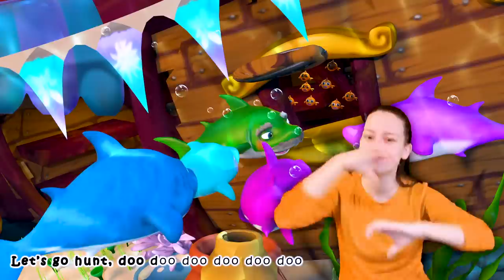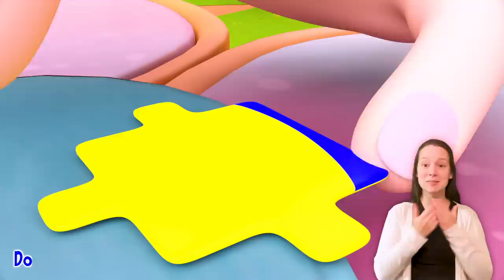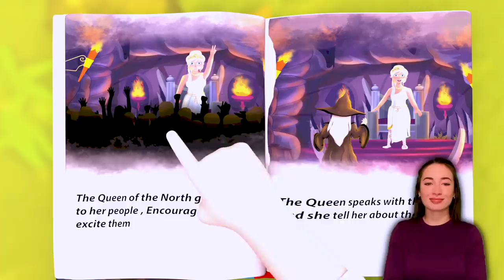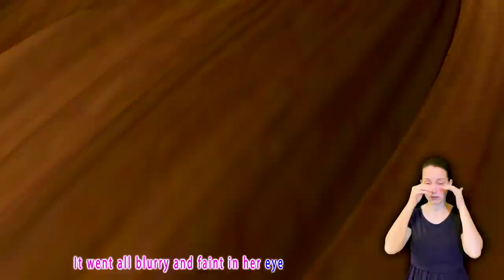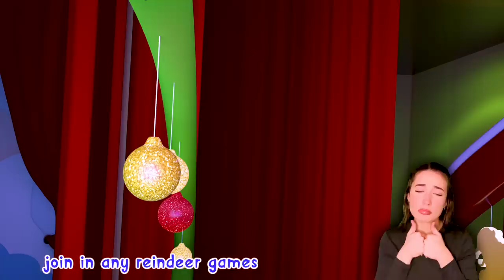Six Little Ducks Song - Best Dance Song for KIDS | @Banana Cartoon Preschool Sign Language ​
“At the Night…the magic Star visited Lilly and they will go to a magic journey… the magic Star gives Lilly a magic wings…Lilly is very happy…they fly away in the sky and they also arrive to the moon …”

It's a Banana Cartoon Preschool PARTY! Learn More About dance and sing along with MoMo and his friends in school to the Hop Little Bunny nursery rhyme for kids!

“Lilly wakes up and he find Cole baking…Charles, Coco and Cali buy gifts…It’s Matthew’s birthday…Lilly and his family go to Matthew’s house… Matthew play with his Grandchildren…Charles and Cole decorate the house and they are preparing a party… Matthew enters the house and he surprised…”